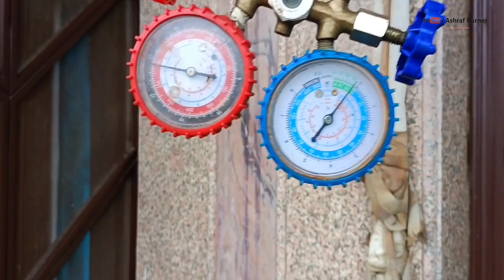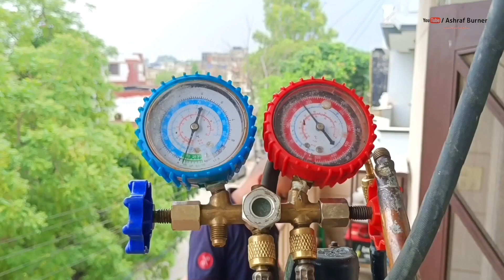Whirlpool split AC gas charging process | outdoor Valve Change | Coil Repair service | 2023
split AC gas charging process

whirlpool split ac gas charging process

Whirlpool split AC outdoor valve change

ap hvac maintenance services Pvt Lmt

We Are Working Area only Delhi NCR India

Ac Tags,,,

Ashraf AC technician,urban company AC technician